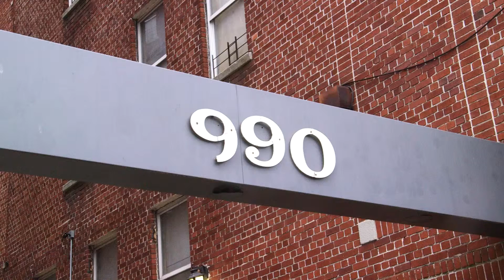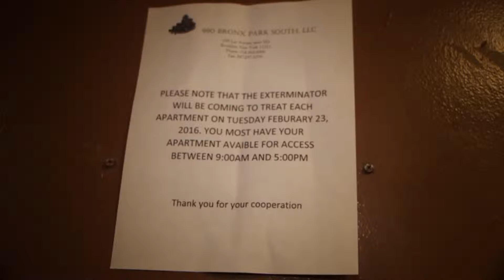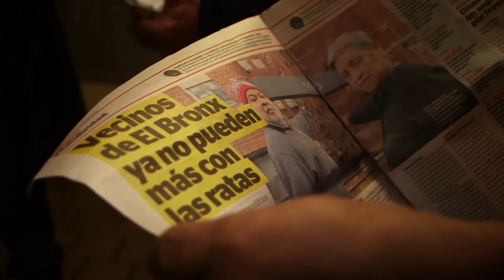Bronx Residents Hold Meeting to Discuss Poor Conditions in Apartment Building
(February 2016) Residents living at 990 Bronx Park South hold a meeting to discuss an action plan moving forward to address what they're calling poor living conditions in their building.
Daniel Rodriguez, Reboot NY